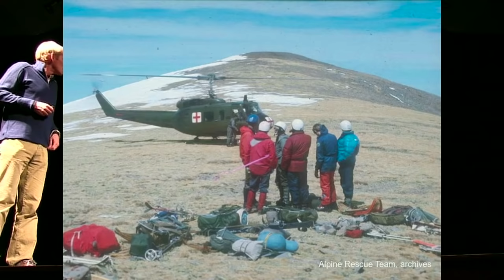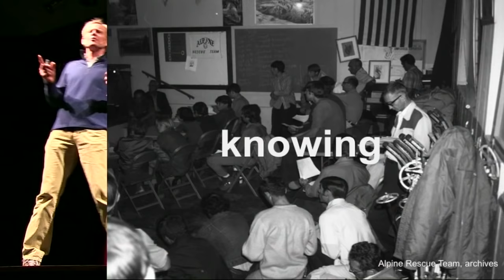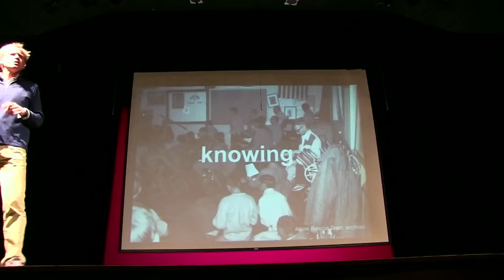Being A Professional: Dale Atkins at TEDxYouth@EHS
Dale is an internationally known avalanche and mountain rescue expert who graduated from EHS way back in . . . . Well, let's just say it was a long time ago, back when teenagers could be members of a mountain rescue group. Nearly 40 years later he's still a member of Evergreen's Alpine Rescue Team (ART). Dale turned an avocation into a vocation; a vocation of helping people in the mountains. Dale trains rescuers around the world and has published and presented numerous technical papers and general articles on a diverse range of topics from avalanches, mountain rescue, human factors, risk, to decision-making. Professionally, Dale works for the Swedish rescue company RECCO AB. While he still volunteers with ART, he is also the president of the American Avalanche Association and the vice president of the Avalanche Rescue Commission of the International Commission for Alpine Rescue. From his earliest days with ART, Dale learned to embrace uncertainty, and it is a principle that guides him today.